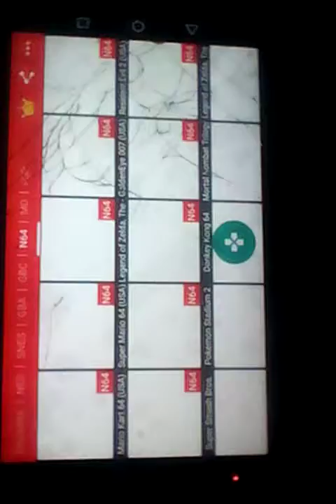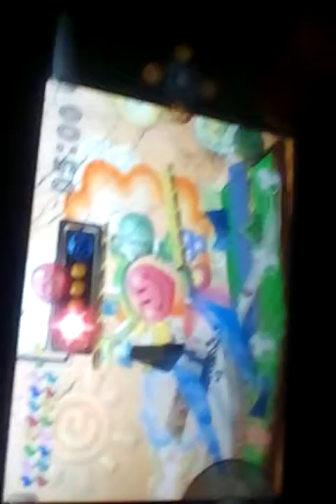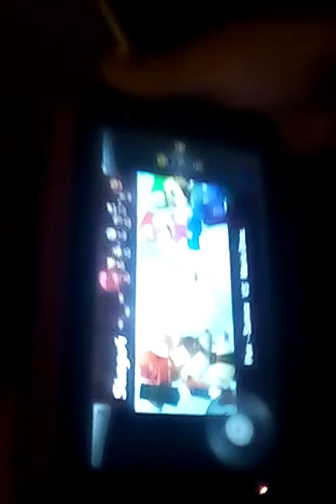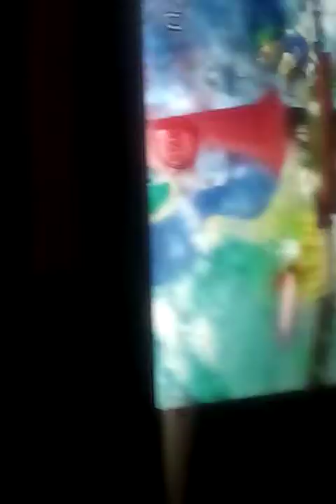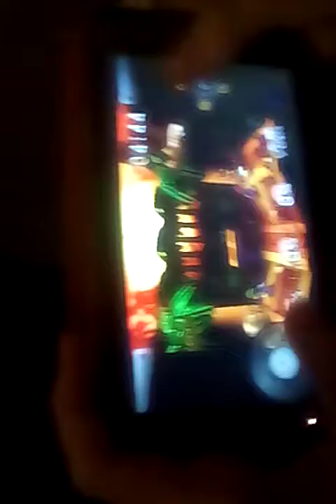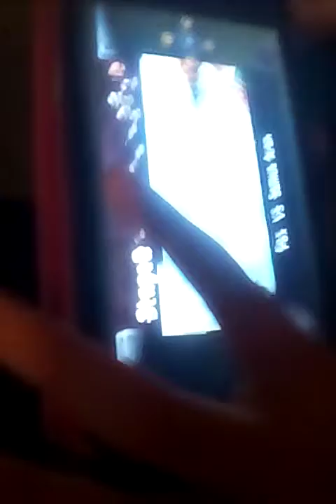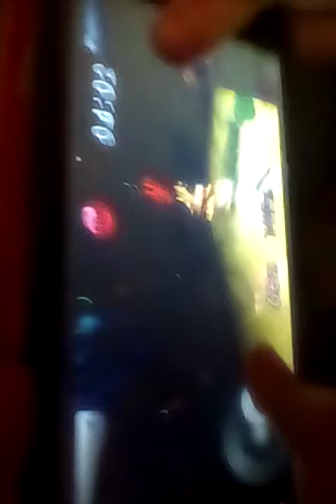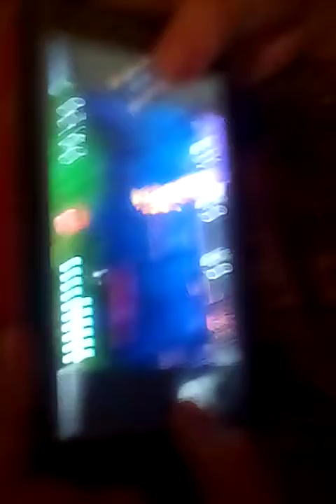Super smash Bros pt3 fox McCloud's Fail